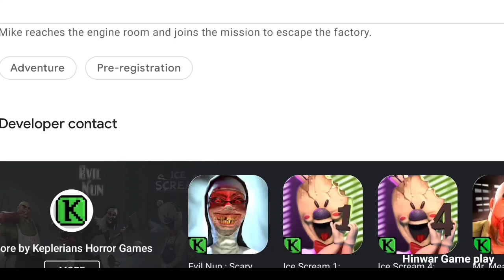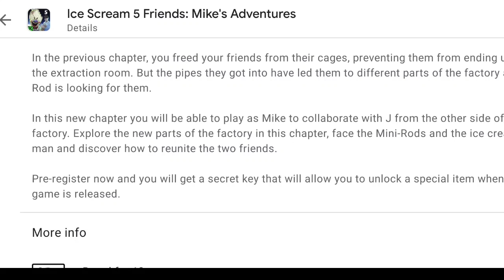Ice Scream 5 Pre Register Available | Ice Scream 5 Friends: Mike's Adventures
HII FRIENDS.

GAME NAME = Ice Scream 5 Friends: Mike's Adventures

Mike reaches the engine room and joins the mission to escape the factory.

In the previous chapter, you freed your friends from their cages, preventing them from ending up in the extraction room. But the pipes they got into have led them to different parts of the factory and Rod is looking for them.

In this new chapter you will be able to play as Mike to collaborate with J from the other side of the factory. Explore the new parts of the factory in this chapter, face the Mini-Rods and the ice cream man and discover how to reunite the two friends.

Pre-register now and you will get a secret key that will allow you to unlock a special item when the game is released.